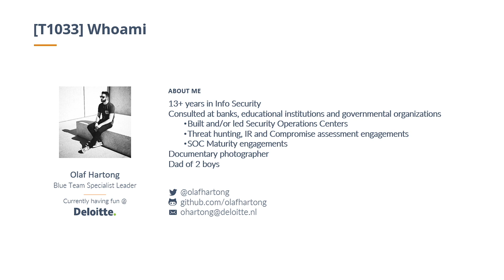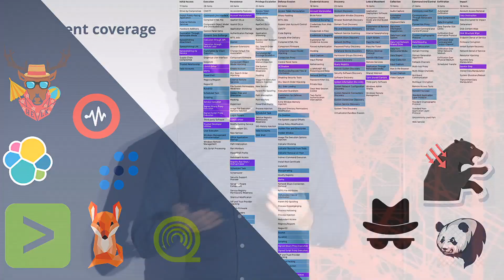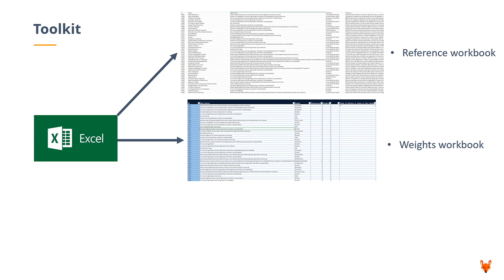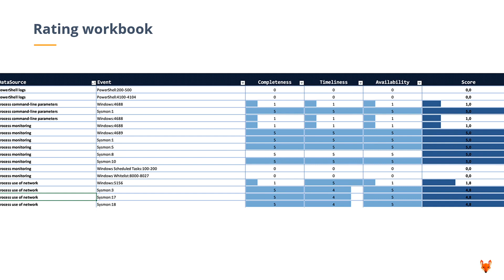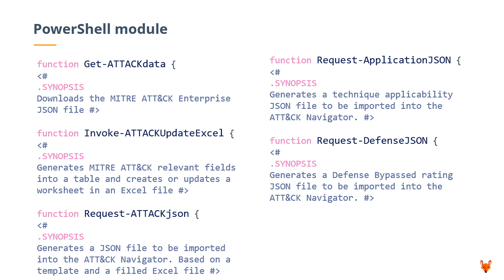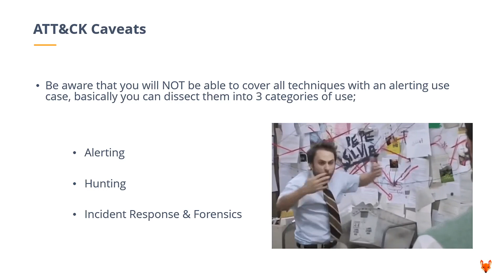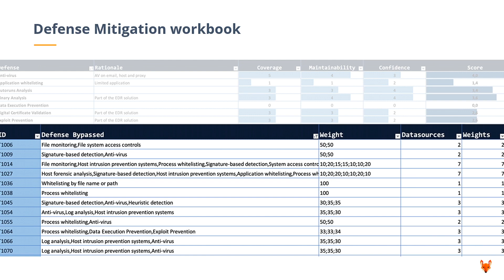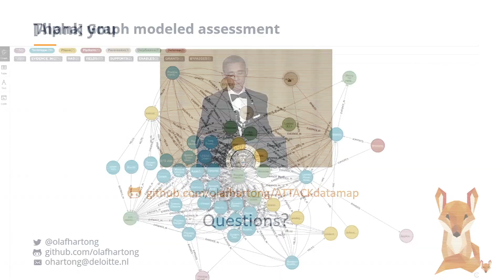MITRE ATT&CKcon 2.0: MITRE ATT&CK Assessment from a Data Perspective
Olaf Hartong, Specialist Leader, Deloitte